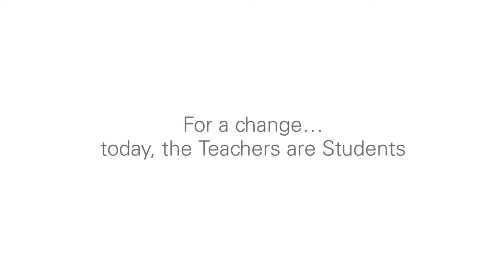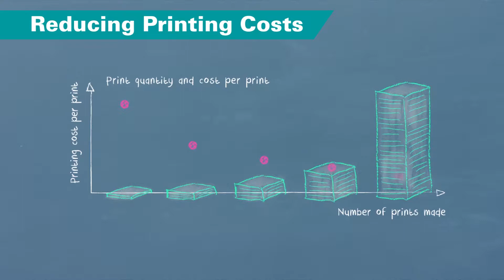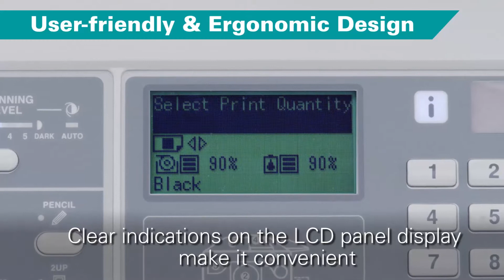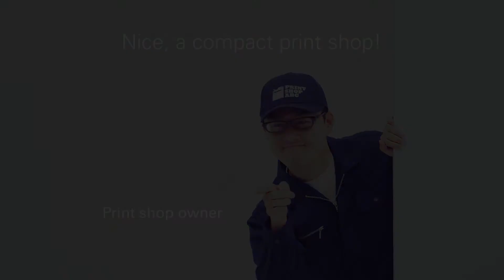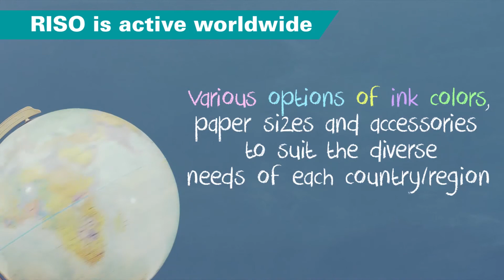Digital Duplicators: CV Series